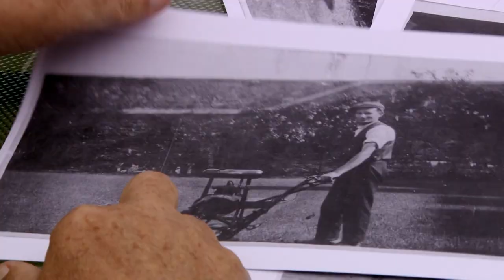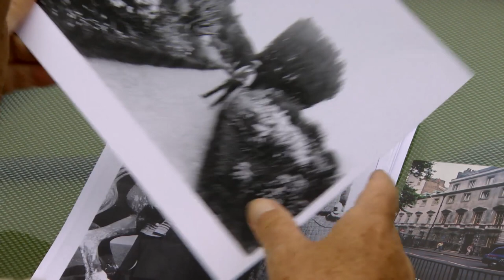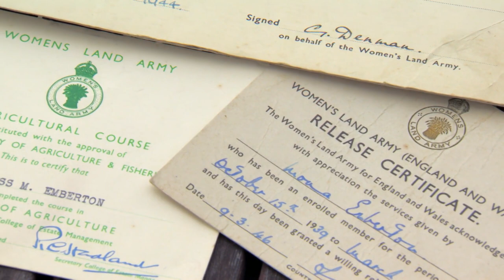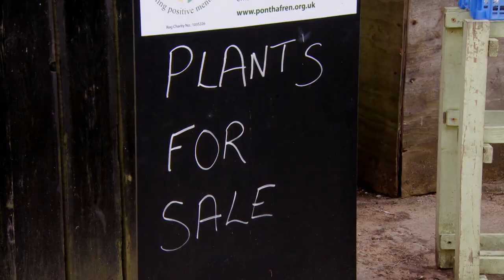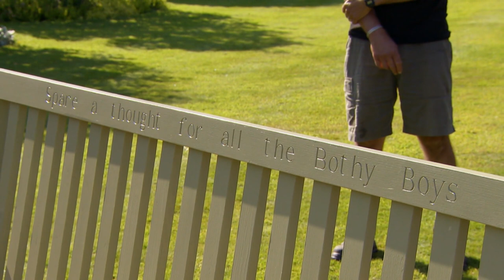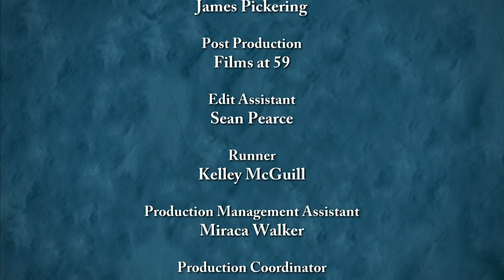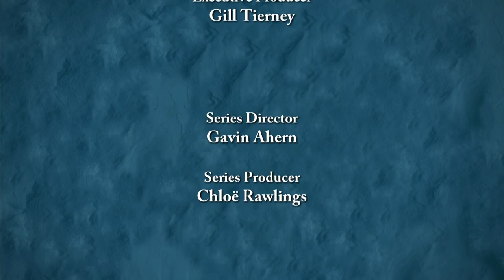Powis Castle & The Dingle - Glorious Gardens From Above - S01 EP3 - Gardening Show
Join the aerial adventure as we explore the stunning gardens of Mid Wales from above. In this episode, experience the breathtaking views of Powis Castle, its terraces, and the verdant landscape of the Welsh county of Powys. Delve into the history of Powis Castle's gardens, the ancient yew trees, and the meticulous care taken by head gardener David Swanton. Journey to The Dingle, a four-acre valley garden created by the untrained horticulturist Barbara Joseph, showcasing a riot of colours and artistic flair. Discover the stories of the land army girls during World War II and the passion of volunteers like David Evans. From historic castles to hidden valleys, witness the beauty that amateur and professional gardeners alike have crafted over the years.

Horticulturist Christine Walkden takes viewers on an enchanting journey in Glorious Gardens From Above. Soaring in a hot air balloon, she unveils the beauty of Britain's landscapes, from patchwork fields to ancient forests. Travelling across locations like Cornwall and Yorkshire, Walkden explores the rich history of treasured gardens, sharing insights from locals along the way. Join her for a unique perspective on horticulture, nature, and the human stories woven into these breathtaking aerial vistas.